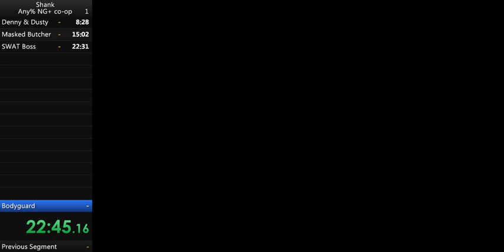Shank Co-op Any% NG+ in 31:00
1st player (Wildman Shank), me
2nd player (Falcone), KRYPT1C

At the moment this is my best record in co-op category